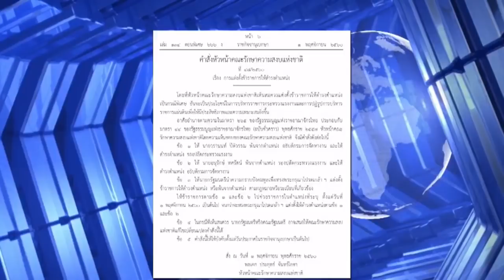รมว.แรงงาน ยื่นลาออก หลังหัวหน้า คสช.ใช้ ม.44 ย้ายอธิบดีกรมการจัดหางาน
หัวหน้า คสช.ใช้ ม.44 สั่งย้าย "วรานนท์ ปีติวรรณ" พ้นตําแหน่งอธิบดีกรมการจัดหางาน ไปเป็นรองปลัดกระทรวงแรงงาน และตั้ง" อนุรักษ์ ทศรัตน์" รองปลัดกระทรวงแรงงาน ดำรงตำแหน่งแทน มีผลตั้งแต่วันนี้ (1 พ.ย.) ล่าสุด มีรายงานข่าว พล.อ.ศิริชัย ดิษฐกุล รมว.แรงงาน และทีมงานยื่นลาออกจากตำแหน่งแบบยกทีม

1.สารคดีเฉลิมพระเกียรติ
2.พระราชกรณียกิจ-พระมหากรุณาธิคุณ
3.คนไทยหัวใจ♥รักในหลวง